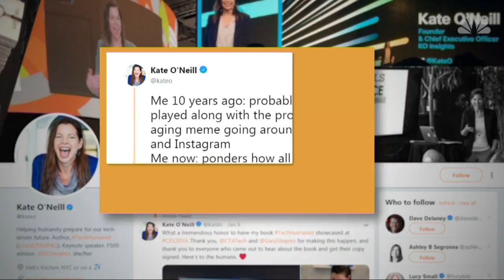'10 year challenge' raises data mining concerns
The 10YearChallenge has gone viral, leading millions to post "then and now" pictures on social media. It may seem fun, but experts say participants could be giving up valuable data.